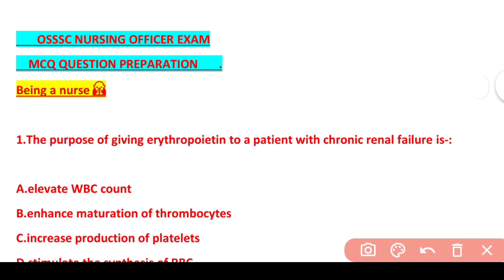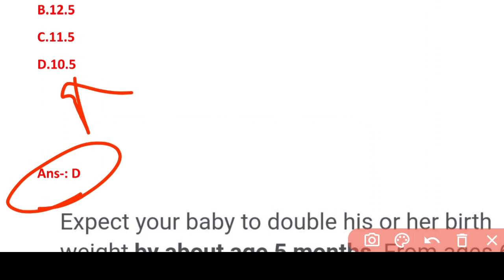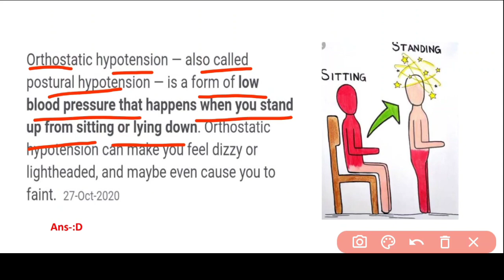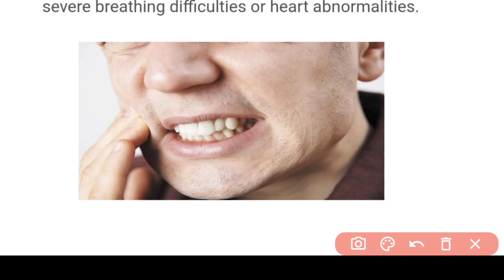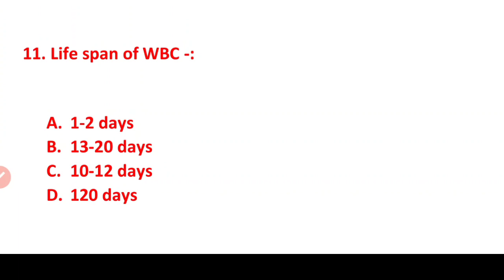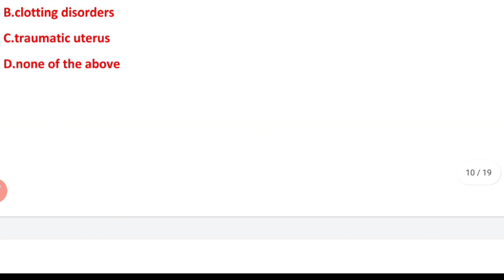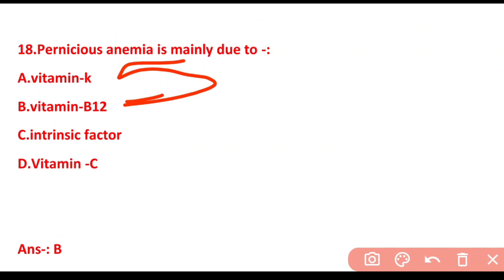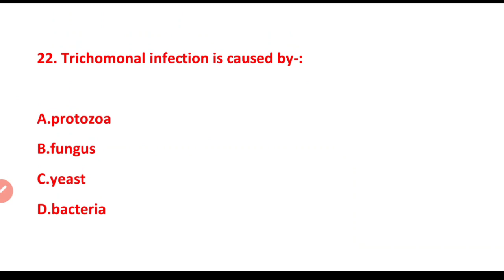OSSSC NURSING EXAM🎯MODEL-7❗MCQ📝QUES.& ANS.WITH FULL DETAILS❗MOST REPEATED QUESTIONS 📖FOR 2022❗OSSSC🎯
A SMALL TRY TO HELP YOU PREPARATION FOR--::
AIIMS
ESIC
BSF
OSSSC
NHM
RRB
CHO
NORCET
PGI
NURSING QUESTIONS AND ANSWERS.
NURSING MCQ
NURSING COMPITATIVE EXAMS.
NURSING QUERIES.
NURSING ADMISSION.

Jay Jagannath 🙏🙏🙏

@Odisha Nursing
@Being A Nurse(ODISHA)
@CHSE CATALYST
@Laxmidhar Sir